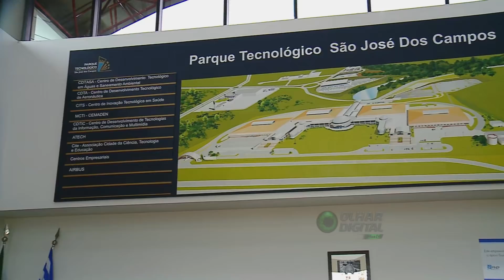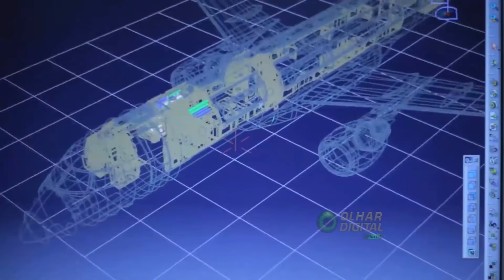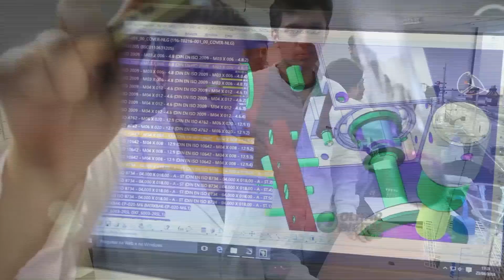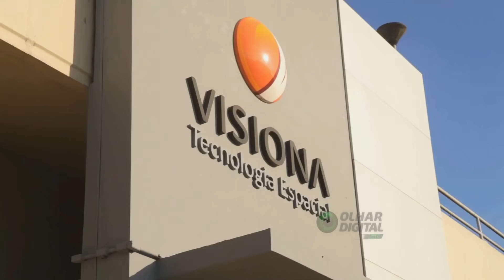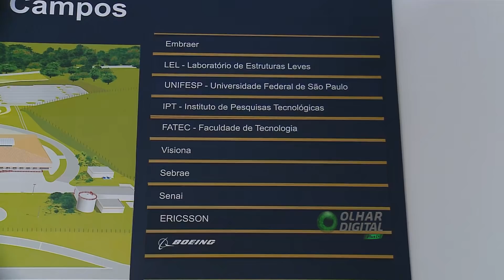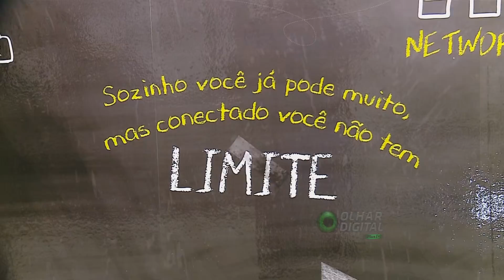Por dentro da Embraer: conheça o Parque Tecnológico em torno da gigante